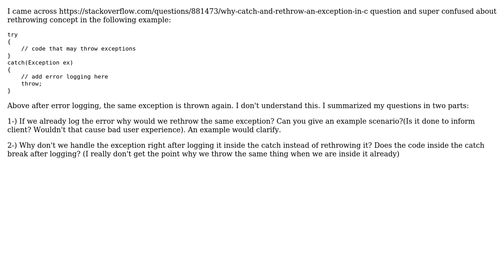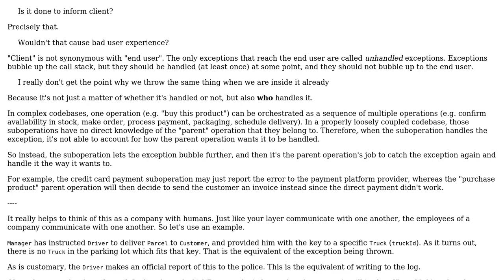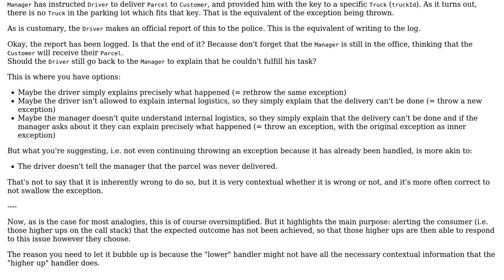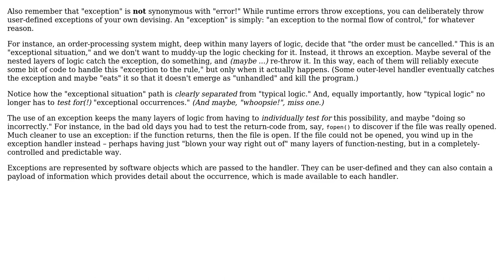Software Engineering: Confusion about basic exception handling and rethrowing exception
With thanks & praise to God, and with thanks to the many people who have made this project possible! | Content (except music & images) licensed under CC BY-SA | Music | Images & others | With thanks to user pnatk user Mike Robinson user IMSoP user Flater and the Stack Exchange Network Trademarks are property of their respective owners. You are responsible for your own actions.